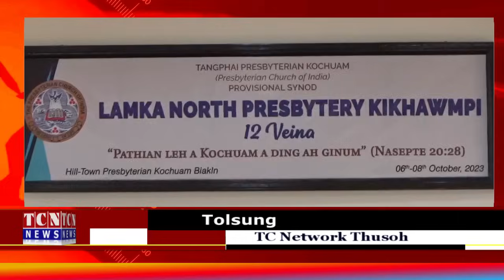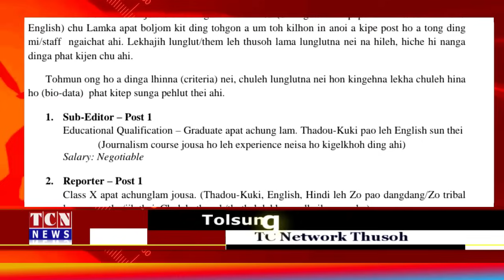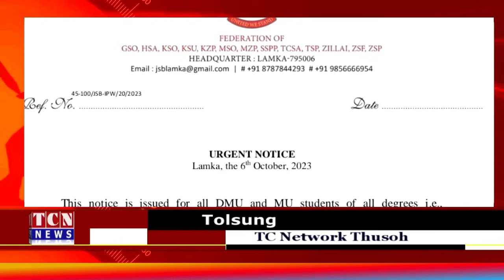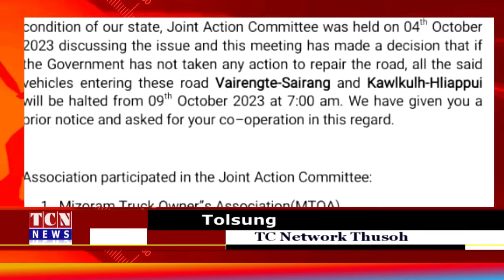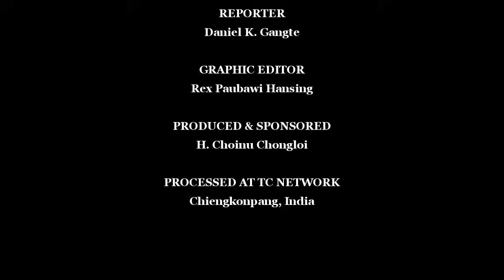07 10 2023 TC Network Thusoh